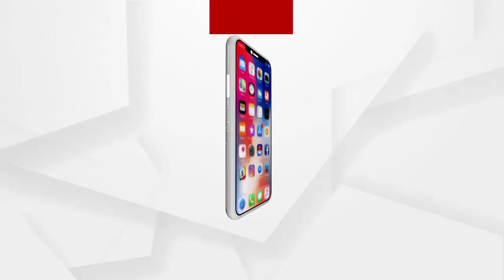ମଣ୍ଡି ସମସ୍ୟା କୁ ନେଇ ଚାଷୀ ଆଜି ରାଜରାସ୍ତାରେ...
ଗୋଳବାଇ ସେବାସମବାୟ ସମିତି କାର୍ଯ୍ୟାଳୟ ପରିସରରେ ଧାନ ରଖି ମୂଖ୍ୟ ଗେଟରେ ଚାବି ପକାଇ ପ୍ରତିବାଦ ଓ ଧାରଣା ଦେଇଛନ୍ତି...